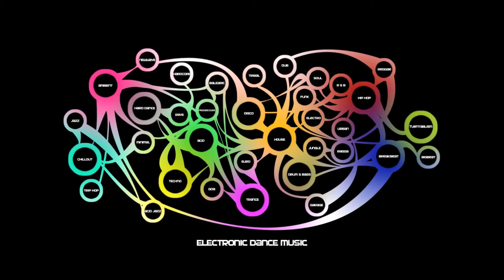Wake Up By (Hesham Mohamed)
hi every one this is my first attempt to make electronic music using fl studio